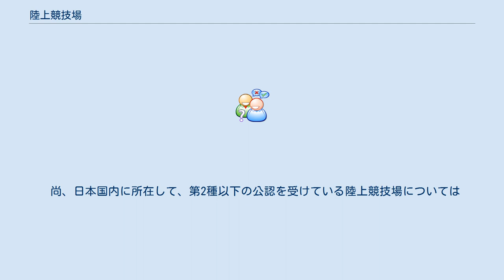陸上競技場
陸上競技場（りくじょうきょうぎじょう）とは、陸上競技を行うために設けられる施設である。
通常は屋外に常設されるものを指すが、体育館やホール内に特設される室内陸上競技場もある。
 日本の主要な陸上競技場は地方自治体が設立・運営しているものが多いが、学校が有する陸上競技専用のグラウンド（特に私立大学に多い）が、日本陸上競技連盟の公認を受けている例も少なくない。
 以下に屋外に設けられる陸上競技場について解説する。
 競技が行われる部分は、周回走路である「トラック」と、跳躍や投擲などの競技を行う「フィールド」に分かれている。
 トラックや助走路の表面はシューズのスパイクを受け止められるよう堅固で、かつ均一でほぼ水平でなければならない。
第1-3種公認競技場では競技面は全天候舗装されている必要がある。
舗装材として過去にはアンツーカなどが使われてきたが、1968年のメキシコオリンピックでポリウレタンの全天候トラックが採用された。
これを皮切りに、ポリウレタンに加えゴムチップウレタンや合成ゴムの舗装材も登場、走りやすさや耐久性の面でメリットがあるとして一般化した。
舗装の色はほとんどがレンガ色であるが、近年は青色のトラックを持つ競技場も増えている。
 第4種公認競技場も全天候トラックが多いが、一部の地方競技場ではシンダー舗装（土のトラック）になっているもの、あるいは全天候型とシンダー舗装を併用しているものもある（以前は第3種でもシンダーや砂のトラックが認められていたが、後述の規約の改正により、現在は第3種以上は必ず全天候型トラックを保有することが義務付けられており、特に第1種公認競技場の場合はそれを設置した第3種以上相当の補助競技場を必ず設置することが第1種認定の前提となった。ヤンマースタジアム長居・ヤンマーフィールド長居のように、メイン・補助の両競技場とも第1種認定を受けているスタジアムもある）。
 国際陸上競技連盟（IAAF）が規定する陸上競技場の方位は、南北軸から東西に向かう角度が、22.5度未満とされているという。
 徒競走、リレー競走、ハードル競走、障害物競走などが行われる周回走路。
平行な2本の直走路と、それらをつなぐ2つの曲走路からなり、選手達は反時計回りにこれを周回する。
その内端にはコンクリート、あるいは適当な材質の縁石を設けることになっている。
1周の距離は400mが標準だが、第3種以下の競技場ではそれより小さなものもある。
 投擲競技や跳躍競技が行われる部分。
トラック内側をインフィールド、外側をアウトフィールドと呼ぶ。
インフィールドをサッカー競技やラグビー競技などを行うスペースとして利用できる競技場も多い。
このような競技場の場合、芝生の保護という観点から、通常は投擲競技の練習ができず、サブトラックなどで行われることが増えている。
 走幅跳・三段跳には直線助走路と着地場所である砂場、棒高跳には直線助走路とポールを突き立てるためのボックス、走高跳には扇形の助走路が設けられる。
ハンマー投と円盤投のサークルは兼用されることが多いが、砲丸投のサークルは別に設けなければならない。
やり投の助走路は直線で36.5mある上に、やりの飛距離が100m近くにもなるため、トラックの曲線部を横断する形で設けられることが多い。
 走幅跳・三段跳の助走路と砂場はアウトフィールドに設けられることが多い。
これらをインフィールドに設けてしまうと、インフィールド内の面積が制限され、サッカーやラグビーのピッチの規格に合わなくなってしまい、事実上陸上競技専用競技場になってしまうためである。
走幅跳・三段跳の直線助走路と砂場がインフィールドとアウトフィールドどちらにあった方が競技を行いやすいかは競技者によって区々のようである。
 国際陸上競技連盟（IAAF）公認の競技場には、オリンピックや世界選手権などIAAF主催・管轄大会に必要なクラス1や、国際招待大会に必須のクラス2がある。
 日本陸上競技連盟公認の陸上競技場には、第1種から第4種までの区分がある（過去には第5種競技場という区分もあったが、2007年に廃止され、事実上は第4種に統合されている）。
また陸上競技場の施設に自転車競技場が併設されている場合は、「第○種・乙公認競技場」と表記することや、各競技場種別で開催できる競技大会の内容についても2011年から規定が改正されている。
主な項目についてその規格を示す。
 競技場の運営者から公認申請があった場合、日本陸上競技連盟は検定員、技術役員を派遣して...